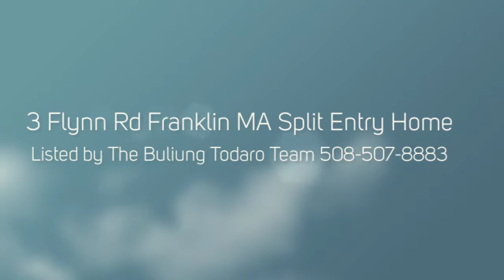3 Flynn Rd Franklin MA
3 Flynn Rd Franklin MA